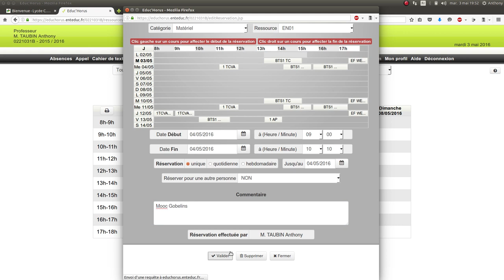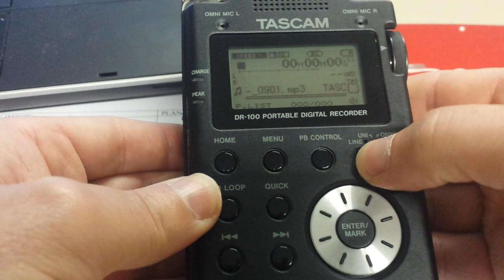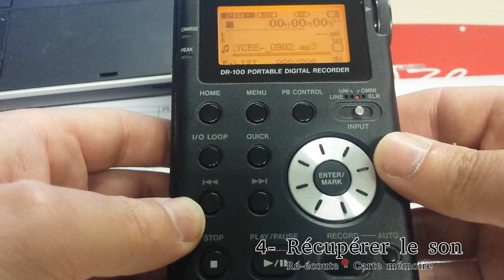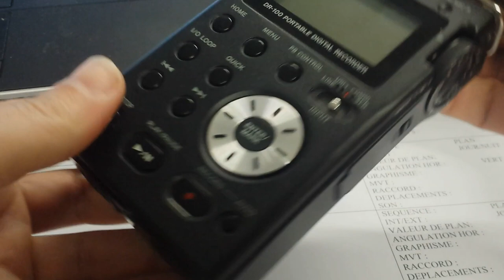Tuto vidéo : Enregistreur numérique TASCAM DR-100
Points à retenir :
- Réserver dans Educ'horus
- Démarrer l'enregistreur
- Choisir et régler le micro
- Enregistrer le son
- Récupérer le son sur la carte